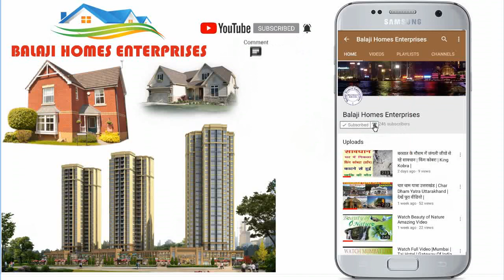100 Yard 3 Stories House |G D A approved | Villa for sale | Govindpuram | Ghaziabad |G D A Property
100 Yard 3 Stories House |G D A approved | Villa for sale | Govindpuram | Ghaziabad |G D A Property|

वीडियो के बारे में :
 इस वीडियो में आपको संयोग नगर में बने हुये मकान के बारे में बताया गया है।
यह मकान 100 गज में 3 मंजिल बना हुआ है।
इस मकान की कीमत 90 लाख रूपये है।
यह कॉलोनी गाजियाबाद विकाश प्राधिकरण से स्वीकृत है।
यहाँ आपको,सीवर,मंदिर,पार्क,वाटर सप्लाई,बिजली की सभी सुविधायें मिलेंगी।
यहाँ प्लाट की कीमत 35 हज़ार रूपये गज से शुरू।
यहाँ आपको 100 गज और इससे बड़े प्लाट मिलेंगें।

1 - चौड़ी सड़के
2 - 24 x 7 पब्लिक ट्रांसपोर्ट
3 - बस / ऑटो स्टैंड
4 - मीठा पानी
5 - 24 घंटे बिजली
6 - गेट बंद कॉलोनी सुरक्षा गार्ड के साथ
7 - स्कूल , कॉलिज , अस्पताल , बैंक , A T M , मॉल , शॉपिंग काम्प्लेक्स , रेस्टोरेंट , होटल पैदल की दूरी पर
8 - पुलिस लाइन , P A C  लाइन , N D R F बटालियन , पुलिस चौकी पास की दूरी पर
9 - कॉलोनी में मंदिर ,पार्क और सीवर की सभी सुविधायें मिलेंगी
10 - N H - 24 से 5  मिनट की दूरी
11 - N H - 58 से 5 मिनट की दूरी

गोविंदपुरम की सबसे शानदार और सबसे महगीं फ्री होल्ड कॉलोनी :
1 - कृष्णा गार्डन - मेन रोड कॉलोनी पार्क,सीवर,मंदिर,की सुविधायें प्लाट कीमत - 35 से 40 हज़ार रूपये गज सबसे छोटा प्लाट 107 गज।
2 - इंदिरा एन्क्लेव - मेन रोड गेट बंद कॉलोनी (यहाँ कभी फ्लैट नहीं बनेगें) प्लाट कीमत - 35 से 40 हज़ार रूपये गज सबसे छोटा प्लाट 120  गज।
3 - शताब्दीपुरम - मेन रोड कॉलोनी पार्क,सीवर,मंदिर,की सुविधायें (बस और ऑटो स्टैंड से 50 मीटर दूर) प्लाट कीमत - 35 से 38  हज़ार रूपये गज सबसे छोटा प्लाट 100  गज।

पार्क
सीवर लाइन